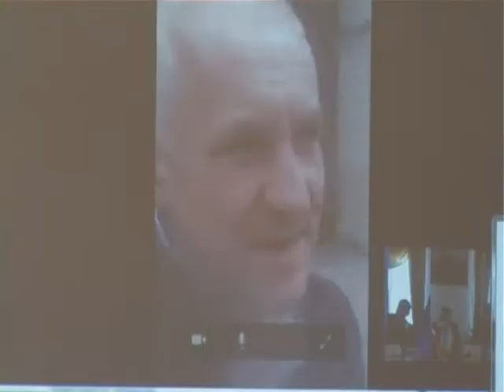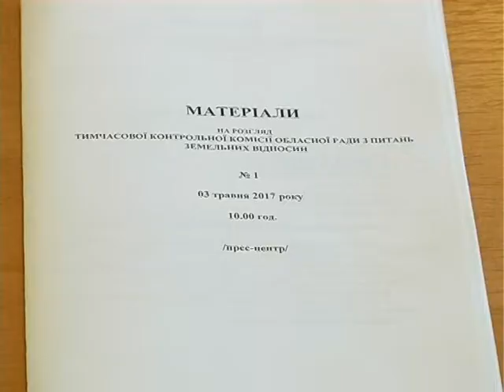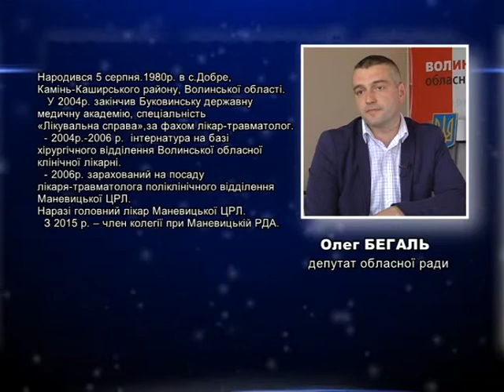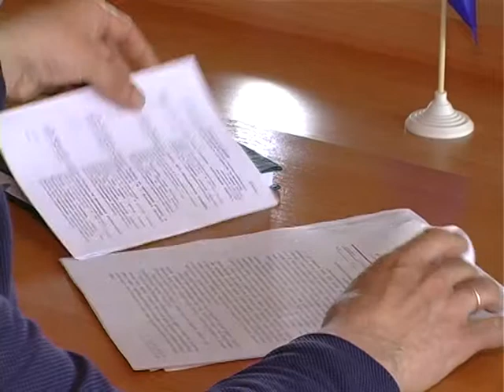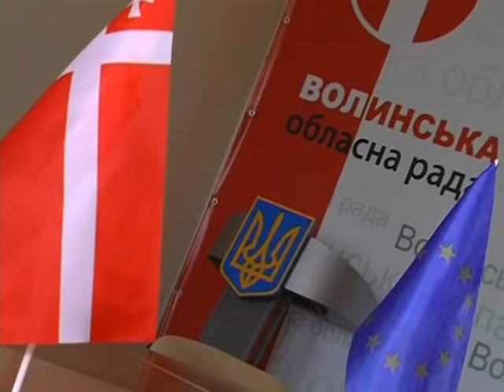Вісник Волинської облради 05 06 2017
--  Львівське сміття вже на Волині. Яких заходів вживатиме представницька влада?
--  Які завдання ставить перед собою Тимчасова контрольна комісія обласної ради з питань земельних відносин ?
--  Які обласні заклади охорони здоров'я потребують бюджетних капіталовкладень?
--В рубриці "Портрет депутата" -- Олег Бегаль.